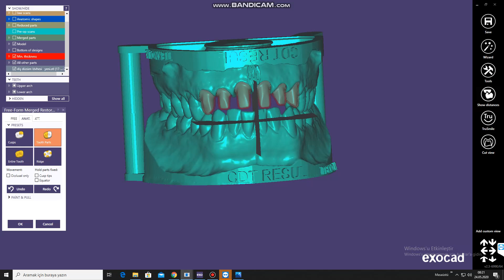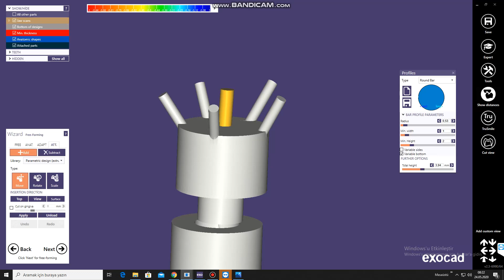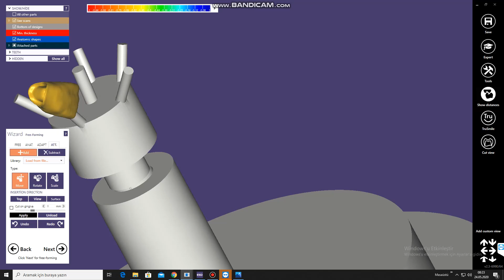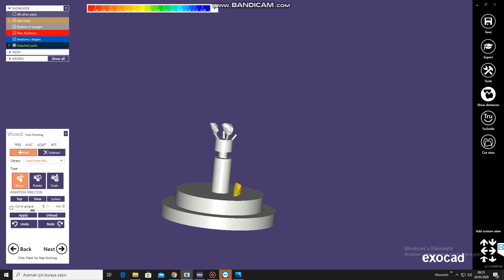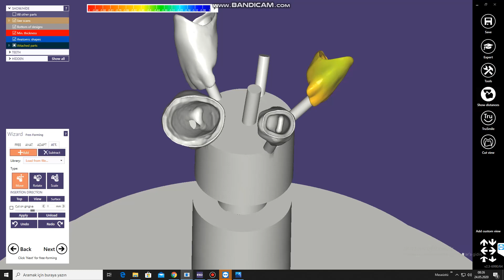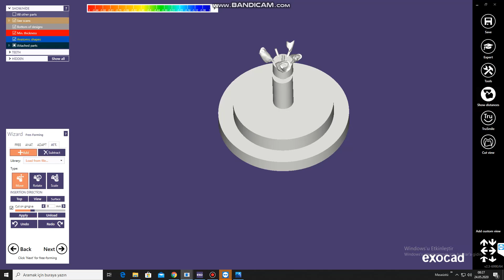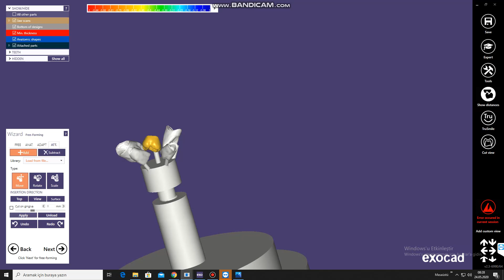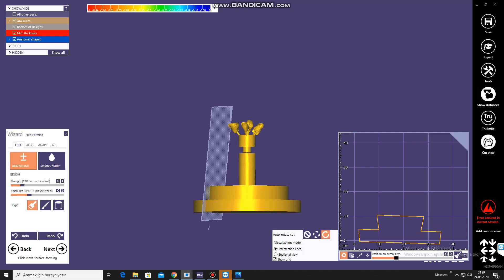EXOCAD . WAX MANŞET AND TEETH adjustment plate